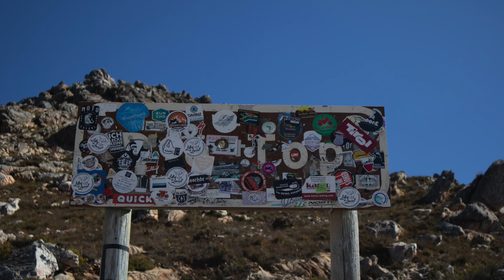Triumph Tiger 800 XC | Paarl - Wilderness - Klein Karoo Adventure Trip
Paarl
Malgas Pont
Wilderness
Knysna Forest
Prince Alfred Pass
De Rust
Cango Caves
Swartberg Pass
Gamkaskloof (Die Hel)
Prince Albert
Plathuis
Barrydale
Paarl